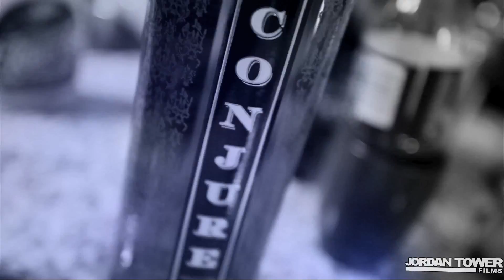JUELZ SANTANA x SKULL GANG "HERE WE ARE" [Official Video] [JTFHQ]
JORDANTOWERFILMS!

Follow: @JORDANTOWERJTF